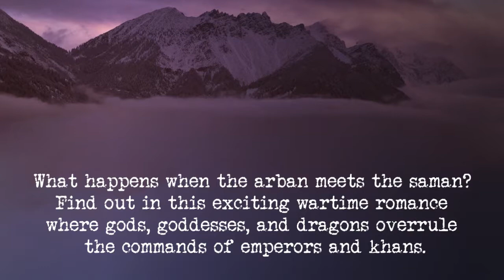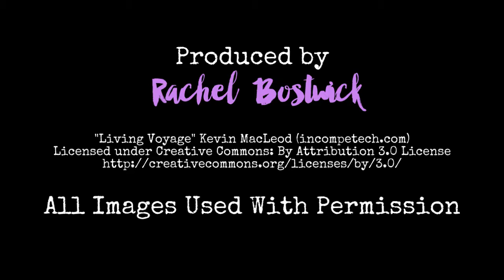The Arban and the Saman by Laurel A. Rockefeller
In 1211 the Mongol Hordes invaded the Jin Empire. In this beautiful paranormal historical romance Mongol warrior Mongke Nichan discovers that the gods, not Chinggis Khan, is really in control of his life.